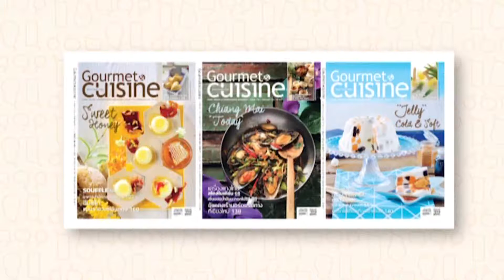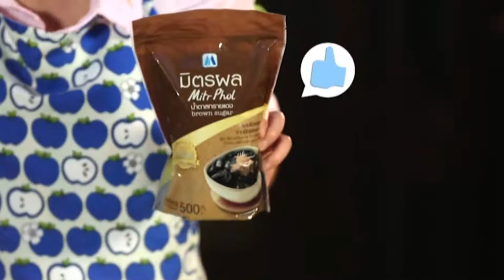Kids Chef เมนู ไอเดียครีมแสนอร่อย By น้ำตาลมิตรผล